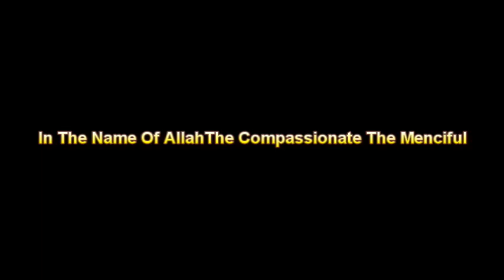"We will surely test you"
UMC Unified Muslim Community 18553 Mission Blvd, Hayward CC.
Khutbah was given by: Br. Shawkat Abushi -  UMC's Dynamic Youths

In this dynamic  talk Br. Shawkat mentioned the enavidalbily of death is a place for all ages. And that we will be tested in our lifetime.

"And most certainly shall We try you by means  of danger, and hunger, and loss of worldly goods, of lives and of [labour's] fruits. But give glad tidings unto those who are patient in adversity" - Quran 2:155